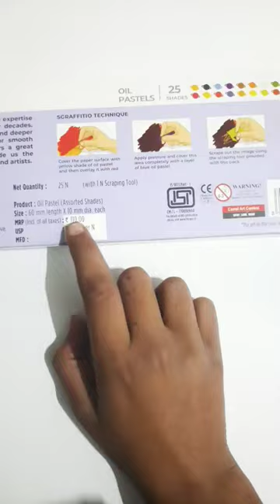Camel oil pastel colours 25 shades unboxing ✨️